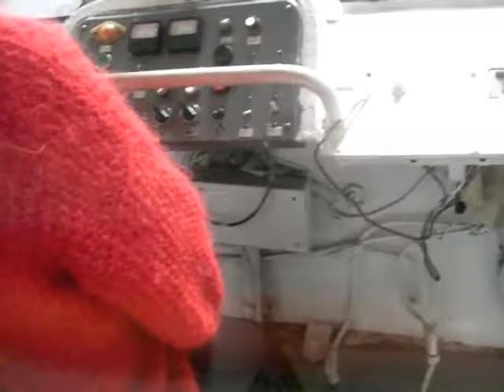Kiev Funicular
While exploring the city of Kiev, we caught the Kiev Funicular from down by the river up to St. Michaels Church.